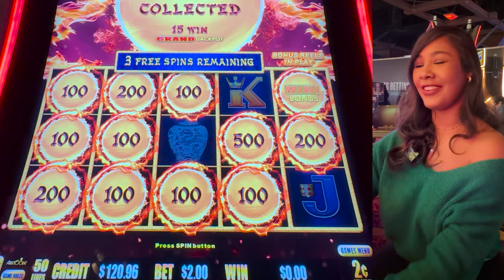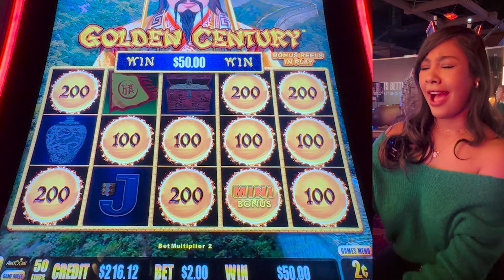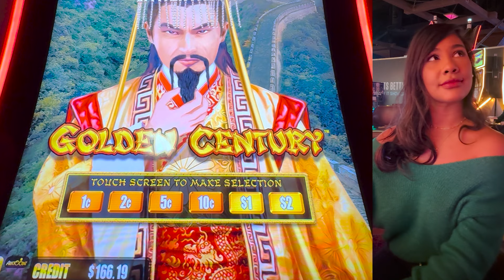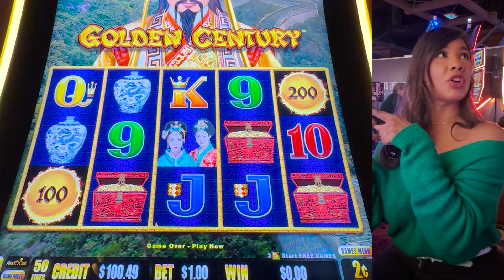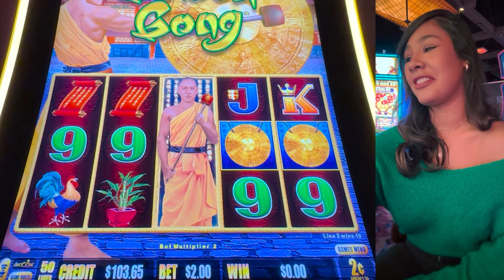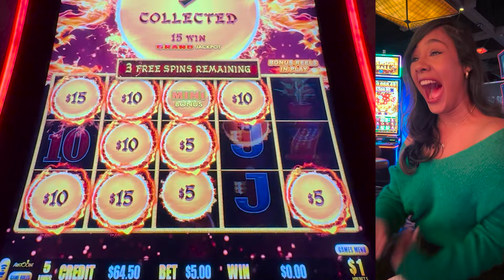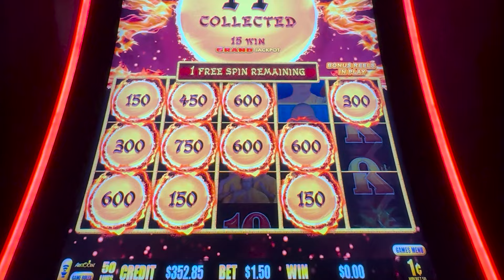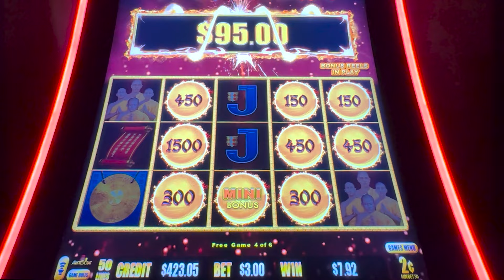💥DEMASIADOS Bonos en esta Máquina del Dragón que NO PODÍA CREERLO! 😳🤑😍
Klk! Amigos, FINALMENTE después de que me pidieran tanto jugar la maquina del Dragón aquí está el video que les debía, esta vez intenté Golden Century y Golden Gong, déjame saber  en los comentarios cual es tu favorita!

Subscríbete y comenta qué máquina debería jugar para el próximo video!